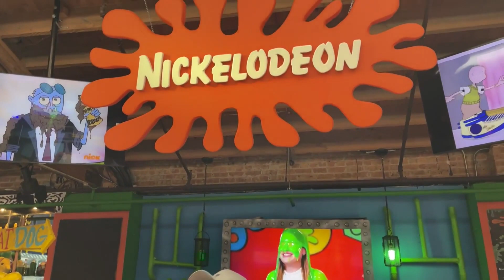Chicago Scene at Nick Arcade pop-up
The bar will transform all 9,000 square feet of their space, including their outdoor patio, into iconic spots inspired by 90’s Nickelodeon favorites including Rugrats, Hey Arnold, Are You Afraid of the Dark, CatDog, Doug, Rocko’s Modern Life and much more.